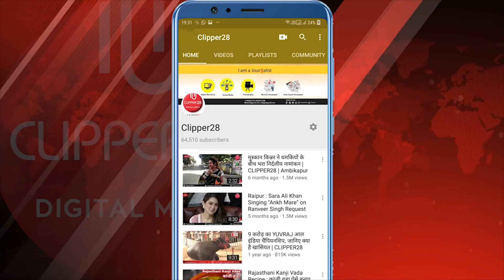धान खरीदी को लेकर छत्तीसगढ़ की जनता को गलतफहमी में डाल रहे मुख्यमंत्री भूपेश बघेल | CLIPPER28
मुख्यमंत्री भूपेश बघेल धान खरीदी को लेकर बार-बार बयान बदल रहे हैं और छत्तीसगढ़ की जनता को

गलतफहमी में डाल रहे हैं।
पहले केंद्र सरकार का विरोध कर रहे थे, आज धन्यवाद देने पत्र लिख रहे हैं। पिछले साल की धान खरीदी
का पैसा अभी तक कांग्रेस सरकार ने नहीं दिया है।
प्रदेश में धान खरीदी की व्यवस्था पूरी तरह से चौपट हो गई है।